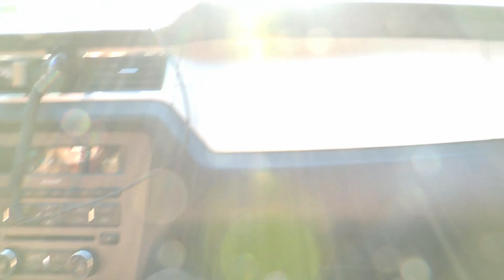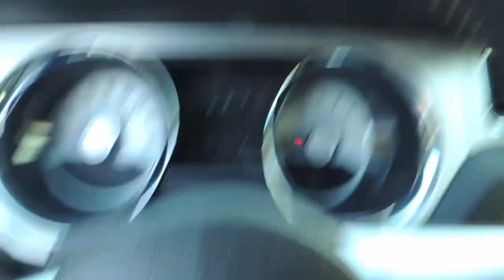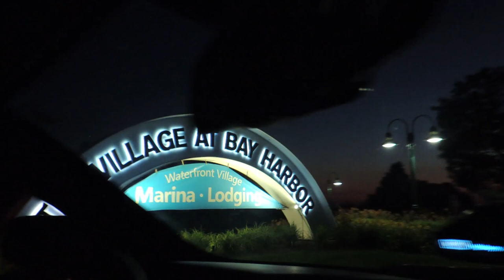We Went On a BAZAAR Photoshoot ACROSS Michigan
We FINALLY took the Mustang On a Beautiful photoshoot across michigan, more specifically petoskey MI.